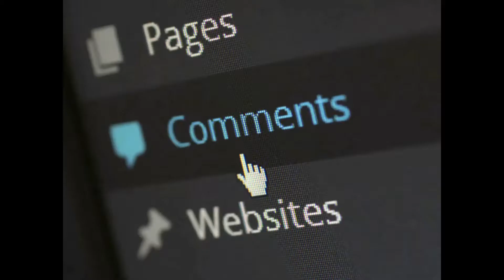Falooda with Homemade Sev, Seviyan Recipe | Mama's Kitchen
This video is explaining how to make Falooda with Homemade Sev, Seviyan Recipe in your house with simple ingredients and a simple process. Hope you guys love my handwork as all of this is for you guys. Don't forget to watch the full video and to support us don't forget to share this video with your friends and family, also leave a like, comment on your next wish that you want us to make.